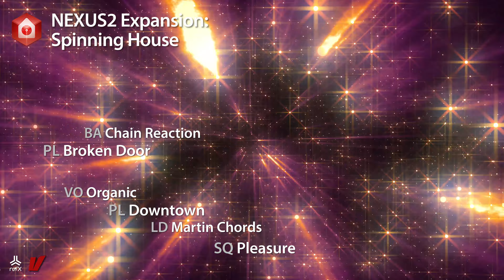Nexus Expansion: Spinning House